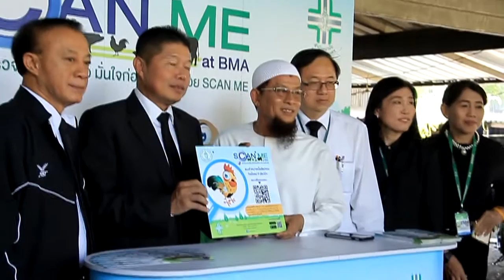Insert ข่าวใจเผื่อแผ่